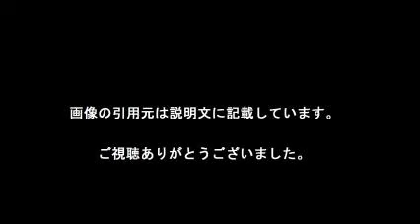ハリル氏 若手2人招集を予告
【引用元画像】
00:00:00.00 → ・キリン杯に向けた事前合宿 ハリルホジッチ監督がサプライズ招集を予告 ...

00:00:05.45 → ・ハリル監督、新戦力招集を予告！？ 「若い選手を2人呼びたいと考えている」

00:00:10.91 → ・ハリル監督、サプライズ予告！「若い選手を2人呼ぼうかなと思っている ...

00:00:16.36 → ・リバプール期待の若手2人が流出。トップデビュー済みも契約延長に応じず

00:00:21.82 → ・ハリル監督 国内組の若手呼ぶ！小林、小川、伊東らが候補 （スポニチ ...

00:00:27.27 → ・フットボールチャンネル | サッカー情報満載！

00:00:32.73 → ・ハリルホジッチ監督がサプライズ予告！「若い選手を2人呼ぶ！！若い ...

00:00:38.18 → ・「若い選手を2人呼びたいと考えている」 ハリル監督、新戦力招集を予告 ...

00:00:43.64 → ・日本代表  ハリル監督がサプライズ予告！「若い選手を2人呼ぶ」

00:00:49.09 → ・ハリルホジッチ監督がサプライズ予告！「若い選手を2人呼ぶ ...

【関連動画】
・「俊輔を外したのは間違いだった」ダバディ氏が語る日韓W杯の真相｜Jリーグ応援番組【J.Chan #5-3】

・SPゲスト宇都宮徹壱氏が登場！U22選抜の現状は？｜Jリーグ応援番組【J.Chan #4-3】

・女性必見！ 男前選手を紹介＆試合が動いたその瞬間を語る｜Jリーグ応援番組【J.Chan #1-2】

・第3節&4節のMVP発表！ 第3節は2度目の武藤、第4節は…？｜Jリーグ応援番組【J.Chan #4-1】

・橘ゆりかさんに質問！注目の選手・チーム、そしてアイドリング!!!卒業後の展望まで｜Jリーグ応援番組【J.Chan #10-3】（English&Thai subtitles）